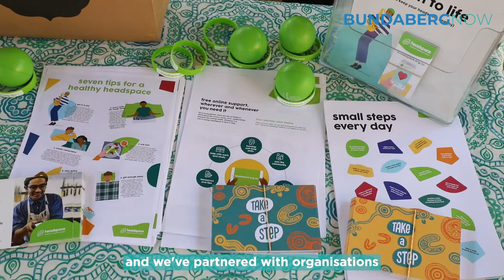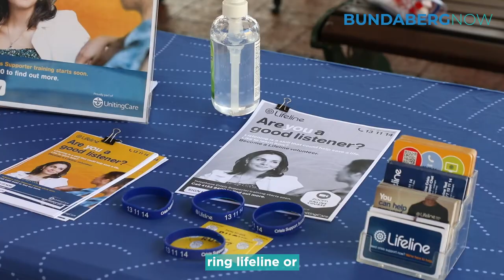R U OK Day Bundaberg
Bundaberg Regional Council joined with other community organisations to promote R U OK Day in the Bundaberg CBD.